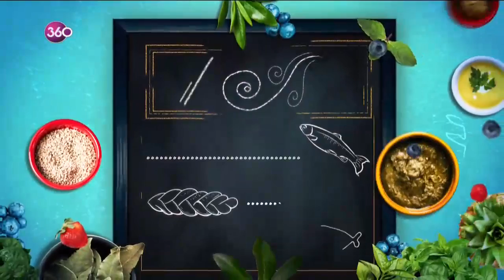Beslenme Saati 26 07 2018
Sağlıklı kilo vermenin sırları, zayıflatan tüyolar, tok tutan besinler… Eğer sizde ideal kilonuza kavuşmak, incecik bir bele, düz bir karna sahip olmak istiyorsanız "Beslenme Saati"nde Doktor Ayça Kaya'yı izlemeyi unutmayın.